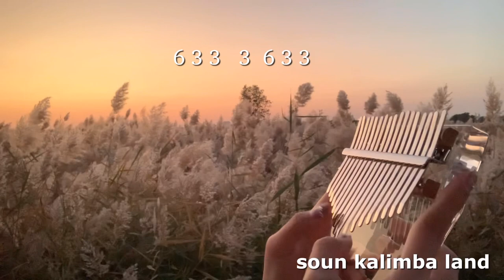IVE 아이브 - LOVE DIVE [ kalimba cover with tabs]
* Meditation music

* Sleep music

* Study music

* Calm music

* Soothing music